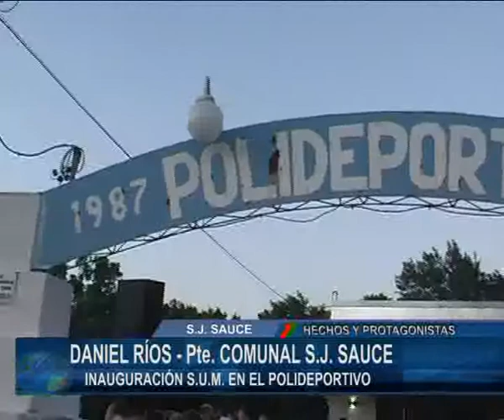DANIEL RIOS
INAUGURACION DEL S.U.M. EN EL  POLIDEPORTIVO